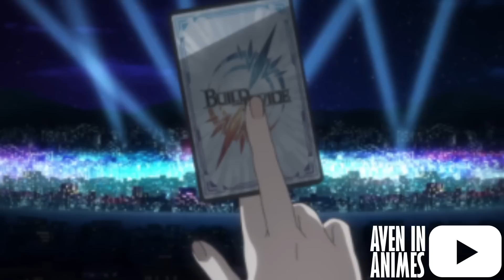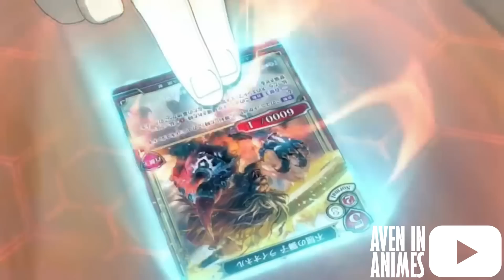ELE PERDEU A MEMORIA. MAS SE TORNOU UM DEUS COM CARTAS DEMONIACAS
Em New Kyoto, uma cidade governada pelo 'Rei', o valor de uma pessoa é determinado por sua força no jogo de cartas Build Divide. Rumores circulam sobre New Kyoto e seu rei. 'Se você derrotar o Rei em Build Divide, qualquer desejo será realizado.

ANIME: Build-Divide -#000000- Code Black